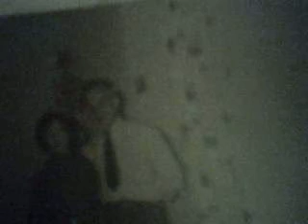TGA True Generation Alliance Tribute to Propagandhi pigswillpay131.AVI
for my mom and dad who used to work under Chris(front man..lyrisist)'s father Colonel Hannah